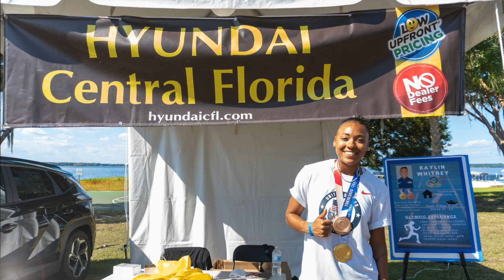We Went To Pig on the Pond! || Hyundai of Central Florida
We went to Pig on the Pond and we sponsored Clermont's own hometown hero, and our close friend, Kaylin Whitney! One time Olympian and two time medalist!

We are Hyundai of Central Florida!